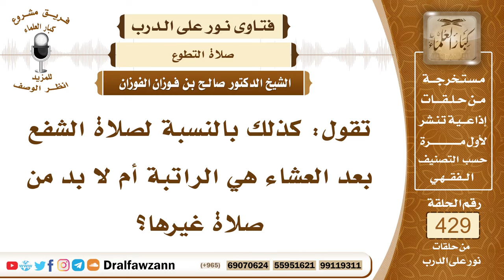5832- ما المراد بصلاة الشفع بعد العشاء؟ - الشيخ صالح الفوزان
"5832- تقول: كذلك بالنسبة لصلاة الشفع بعد العشاء هي الراتبة أم لا بد من صلاة غيرها؟
الجواب: الجواب: يستحب قبل ركعة الوتر أن يأتي بركعتين تسمى بالشفع وهذا أقل الكمال، أقل الكمال ثلاث ركعات شفعًا ووترًا وأعلى الكمال إحدى عشرة ركعة كما كان النبي ﷺ يفعل ذلك.المقدم: يبدو أنها تقصد أن راتبة العشاء يوتر بعدها بواحدة فتكون هي الوتر أو لا بد من شفع؟
الشيخ: راتبة العشاء مستقلة، ركعتا الراتبة ولا يدخل معهما الوتر، فإذا أرادت الوتر فالأفضل أن تصلي ركعتين شفعًا غير راتبة العشاء ثم تصلي بعدها واحدة هي الوتر.

السيرة الذاتية:
للاشتراك في قناة الشيخ صالح الفوزان

14_ الشيخ محمد أمين الشنقيطي
يتيوب

15_سماحة المفتي عبد العزيز آل الشيخ
 يوتيوب

رئيس الفريق
لمشروع كبار العلماء